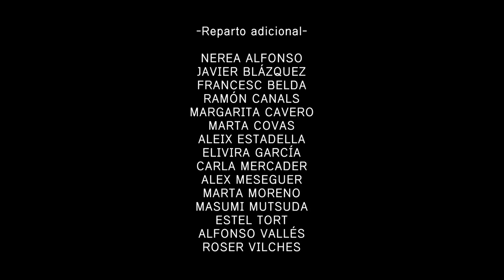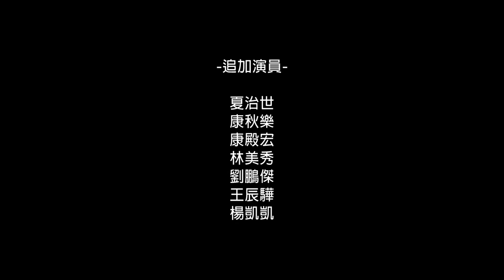Evangelion 3.33 International Dub Credits (Amazon Prime Video)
English - 00:00
German - 00:06
French - 00:13
Italian - 00:19
Spanish (Spain) - 00:26
Spanish (Latin America) - 00:33
Portuguese (Brazil) - 00:39
Hindi - 00:45
Korean - 00:52
Chinese (Taiwan) - 00:58

English - EVANGELION:3.33 YOU CAN (NOT) REDO.
Spanish - EVANGELION:3.33 TÚ (NO) LO PUEDES REHACER.
Portuguese - EVANGELION:3.33 VOCÊ (NÃO) PODE REFAZER.
Chinese (Taiwan) - 《福音戰士新劇場版：Q》
Korean - 에반게리온:Q
Japanese - ヱヴァンゲリヲン新劇場版：Ｑ

Arabic - إيفانجيليون:3،33 أنت (لا) تستطيع الإعادة.
Hebrew - אוונגליון 3: (אי) אפשר לחזור.
Tamil - நற்தூதன்:3.33 நீ திரும்பச் செய்ய(முடியாது).
Telugu - ఎవాంజెలియోన్:3.33 నువ్వు మళ్ళి చేయగలవు (లేదు).
Thai - อีวานเกเลียน:3.33 กลับไปแก้ไข (ไม่) ได้.
Danish - EVANGELION:3.33 DU KAN (IKKE) GØRE DET OM.
Malay - EVANGELION:3.33 ANDA (TAK) BOLEH BUAT SEMULA.
Dutch - EVANGELION:3.33 JE KUNT HET (NIET) OVERDOEN.